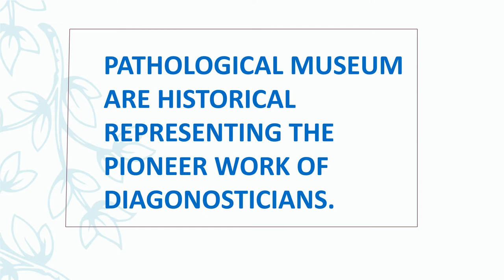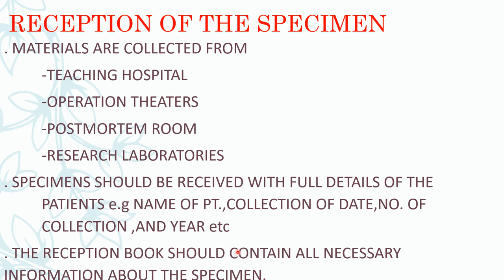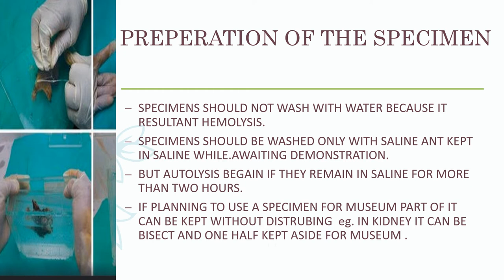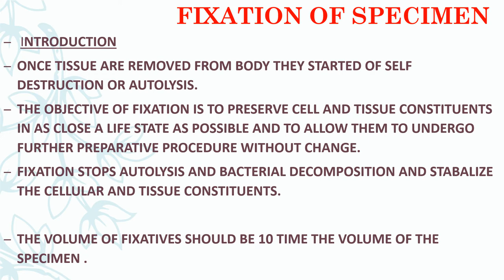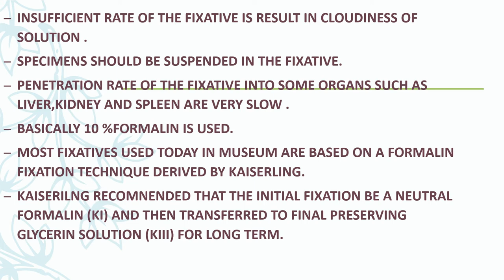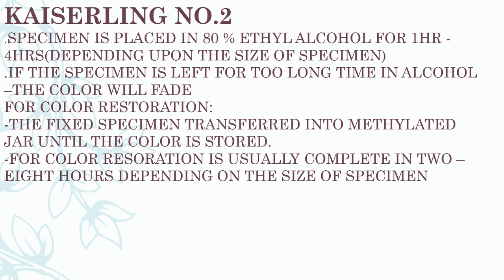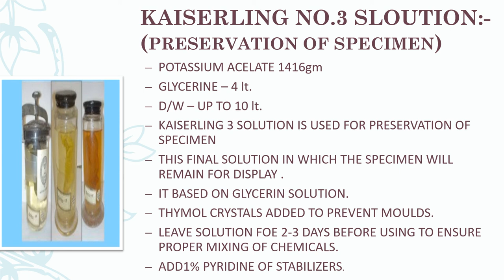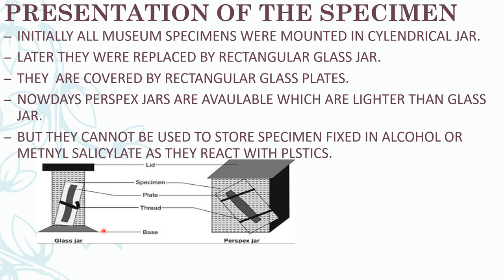Museum Technique | Fully explained | By Medico Mam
medicomam museum_technique steps_of_museum technique#reception of specimen#preparation of specimen#fixation of specimen#kaiserling solution#presentation of specimen